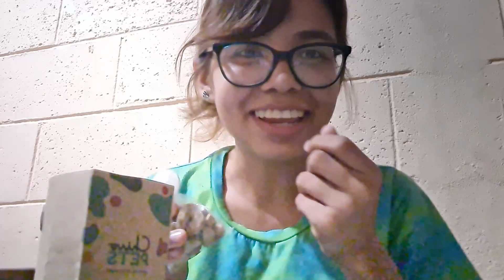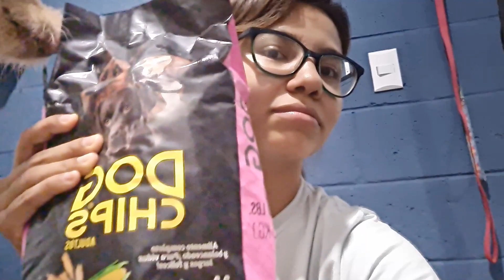Mi PERRITA está EMBARAZADA! │Mafer Márquez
Hola! En esta ocasión les comparto la noticia Wanshie está embarazada! es una noticia que me ha tenido muy emocional y me he encargado de sus cuidados como debe de ser, espero les guste el video, recuerden siempre cuidar y pensar como su prioridad a sus animalitos en casa ♥

Muchas gracias por el apoyo, alguna sugerencia de videos que deseen ver en mi canal me lo pueden compartir en los comentarios o mandarme un dm a mi Instagram